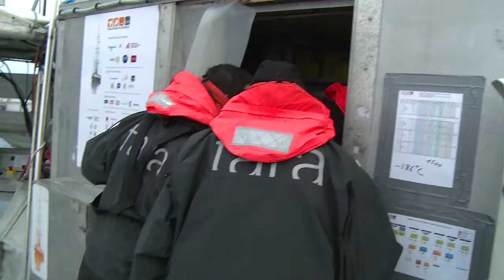Science après le Détroit de Bellot - Expédition Tara Oceans Polar Circle - 28 sept 2013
Station science après le Détroit de Bellot "vue de la mer"